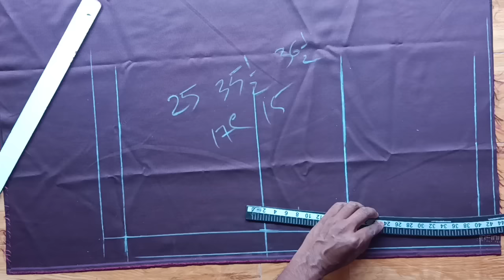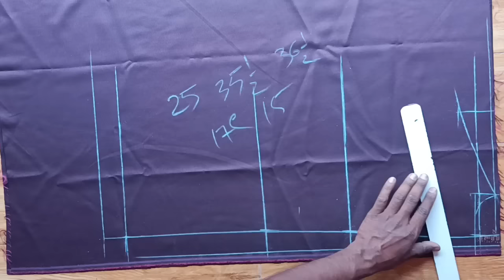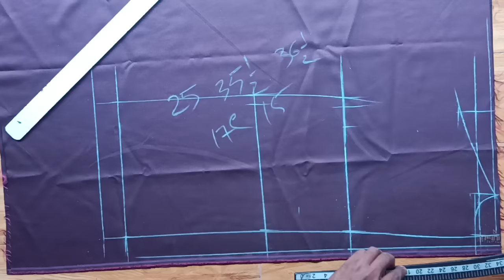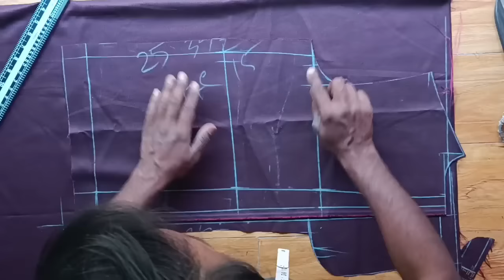sadri cutting 🧥bandi cutting 🦺jacket cutting🥼 सदरी काटने का आसान तरीका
sadri cutting and stitching

sadri cutting

starting cuttings in water

لا

...cutting boy

...cutting girl

...cutting video
لا